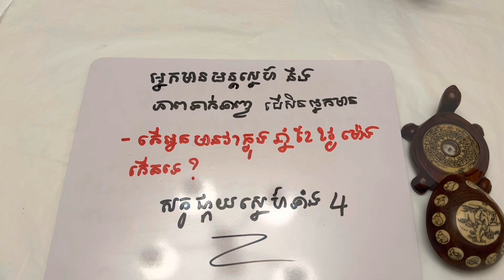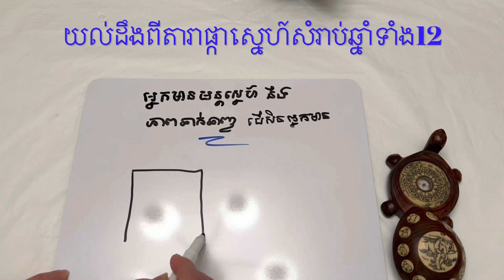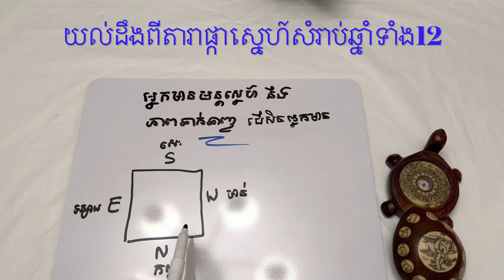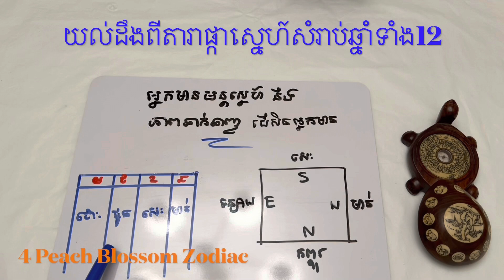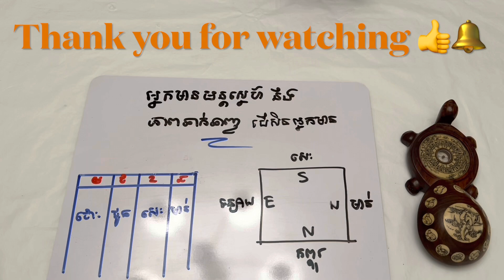ឆ្នាំណាខ្លះ មានមន្តស្នេហ៍ នឹងភាពទាក់ទាញខ្ពស់ / What is your peach blossom zodiac?￼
Hello everyone, today I show you about what is your peaches blossoms zodiac? Do you have them?

Just watching this video you’ll see…
For 12 zodiac
Only use 4 zodiac for peach blossom in 12 animals sign.

For example.

Hope you’re enjoy and like this sharing. Thank you and have a wonderful weekend!